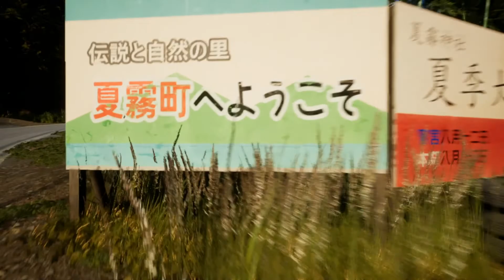記憶を失い目覚めた場所はなつかしさを感じる田舎の町でした【NOSTALGIC TRAIN】 #01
グラフィックもさることながら音もリアルですごくいい。
ストーリーも感情移入してまるで本当にこの世界に入ったかのような気分になれます。